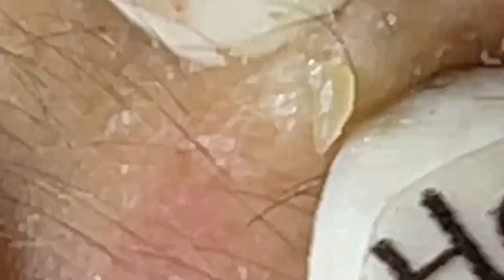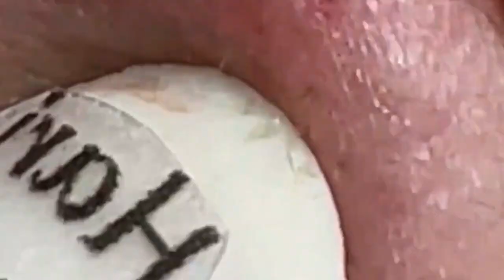مستقيل و بدمع العين امضي حبيبتي NASA 1736